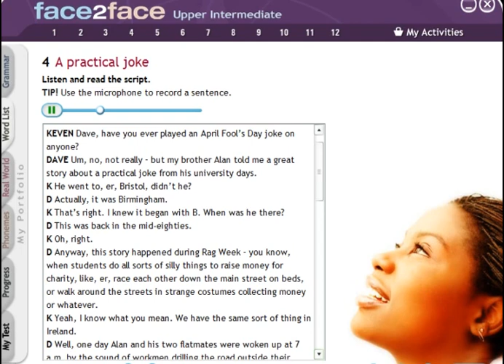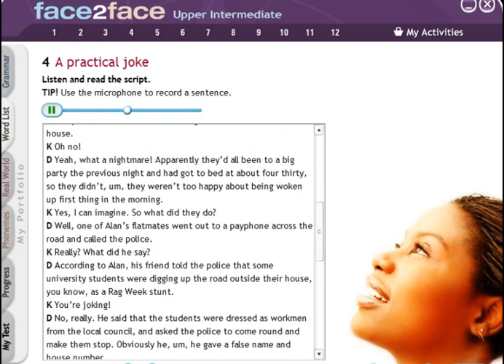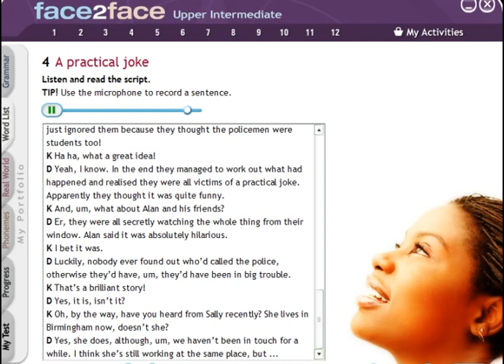Listening English Practice 11( with text | upper intermediate)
first listen a couple of times and try to understand without reading.
11.A practical joke (title)
listening English exercises with the paragraph.
face2face upper intermediate book (Cambridge).